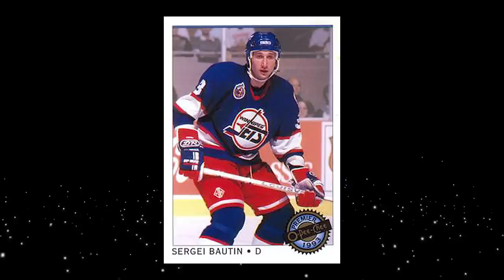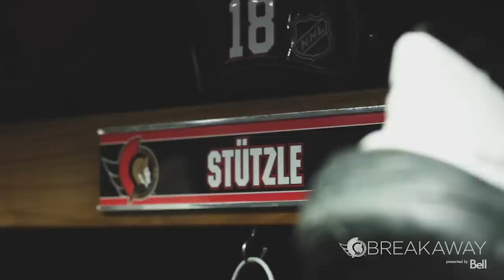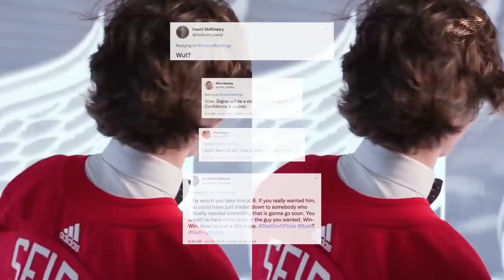Off The Board NHL Draft Picks | Where Are They Now?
In this video we talk about the "off the board" selection stories of Moritz Seider, Tyler Boucher, and Sergei Bautin.